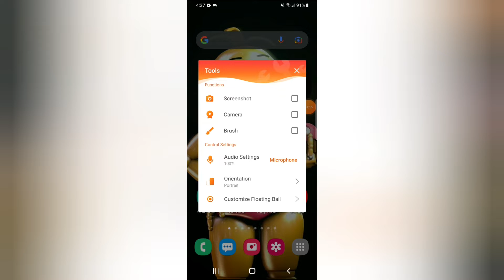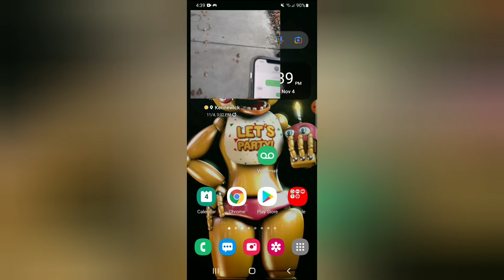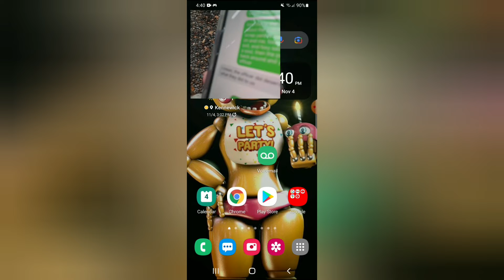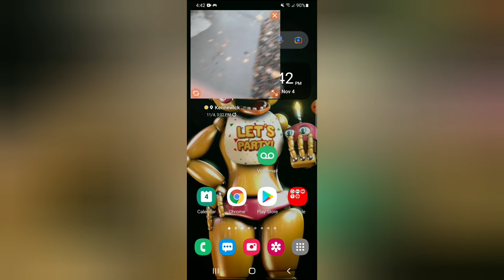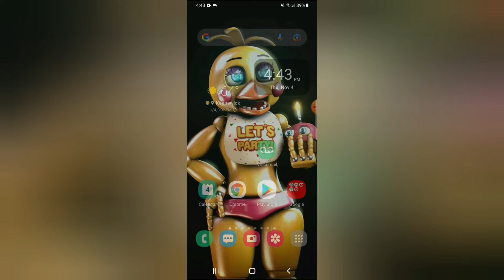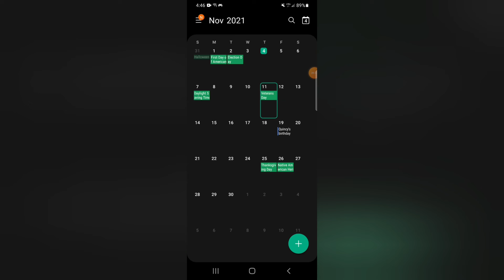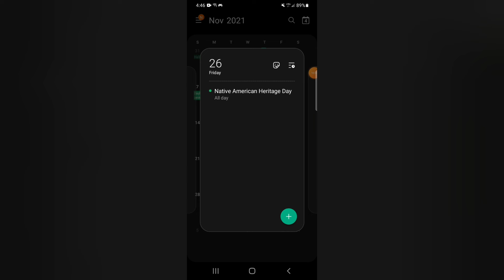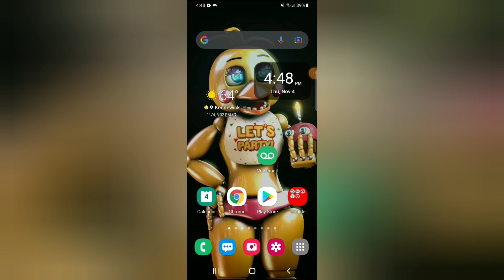I have sad news | Showing you guys about Thanksgiving is coming